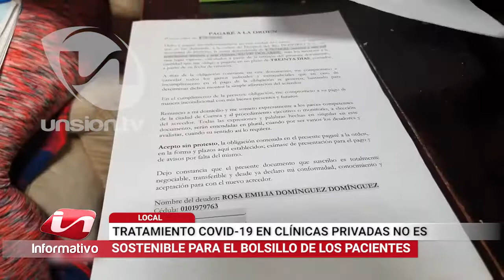Tratamiento en clínicas privadas aún no es sostenible para el bolsillo de los pacientes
Cada vez, más pacientes tienen que buscar atención en clínicas privadas de Cuenca. Sin embargo, conseguir una cama UCI en estos espacios representa un enorme esfuerzo económico. Esto ha provocado que se solicite una regulación a las autoridades, para evitar que las familias vendan sus bienes o adquieran deudas por sobre los 50 mil dólares.